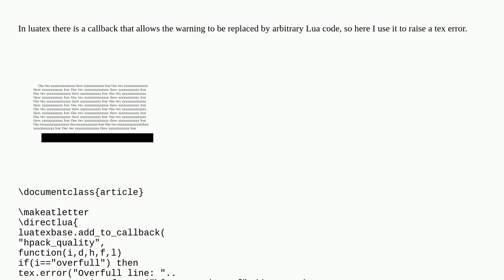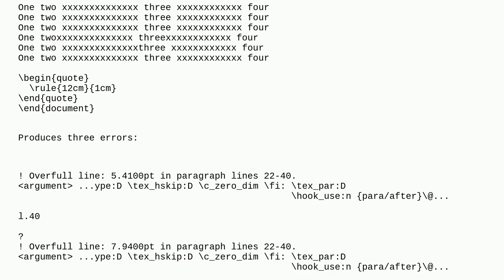Tex: Which LaTeX command prints a warning message about "Overfull hbox"?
Which LaTeX command prints a warning message about "Overfull hbox"?

A special thanks goes out to the awesome community

  logging warnings tex-core